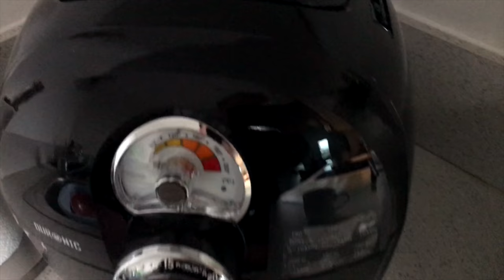what i got for my birthday (twins edition)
you wanted a 'what i got for my birthday' so here's a special twins edition! Thanks for all your tweets and birthday wishes! :D

💌 Post us things :) 💌
Niki And Sammy,
C/O Juliette,
FlipSide Talent,
Shepherd's Building Central,
Charecroft Way,
Shepherd's Bush,
London,
W14 0EE

📸 our equipment ⚙️
Camera - Panasonic GH4
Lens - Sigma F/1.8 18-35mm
Microphone - Zoom H4n
Lights - LED Panels

if you're reading this, comment: That floor steamer looks hot

Please feel free to submit captions which aren't English for this video!:) Also let us know if you enjoyed this reaction video!